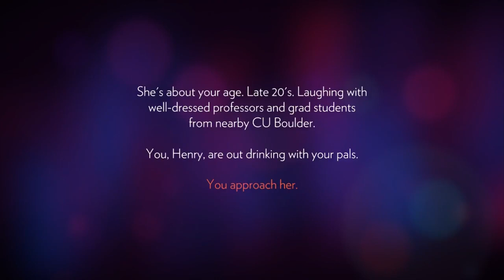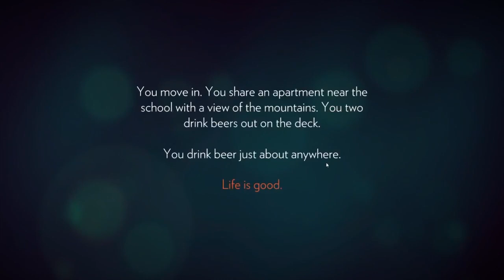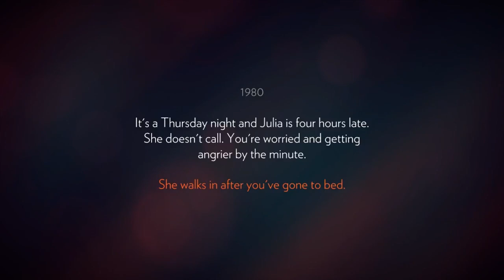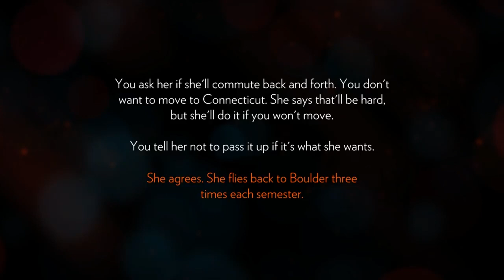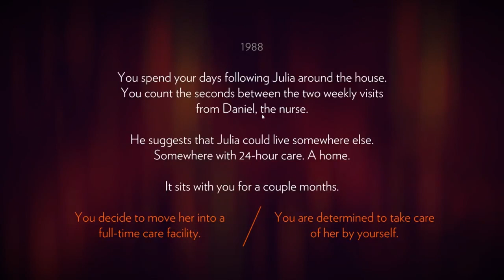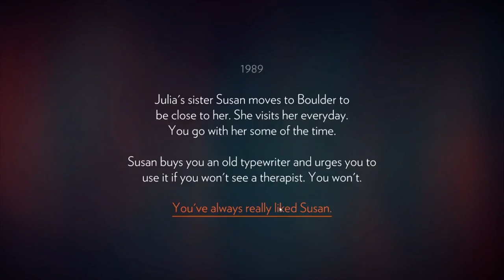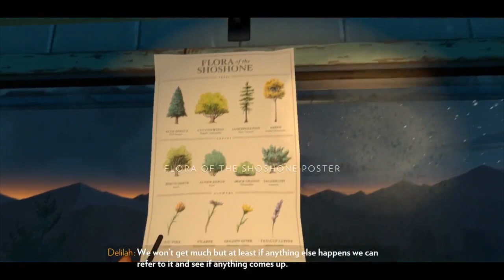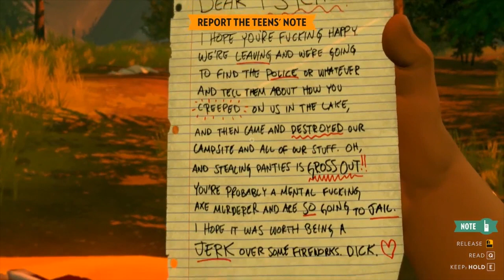Firewatch - Watching it Burn (Edited and reuploaded)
Firewatch is about a guy and his radio

Streamed 20/10/17